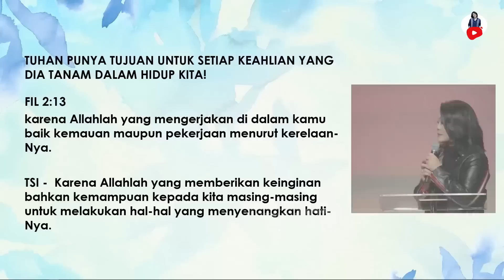Apa Benih Dalam Hidupmu? - Henny Kristianus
INFO KEGIATAN ONSITE :

Setiap hari Minggu :
09.00 | 11.00 | 13.00 | 15.00

Setiap hari Minggu :
09.00 | 11.00 | 13.00

TANGAN PENGHARAPAN